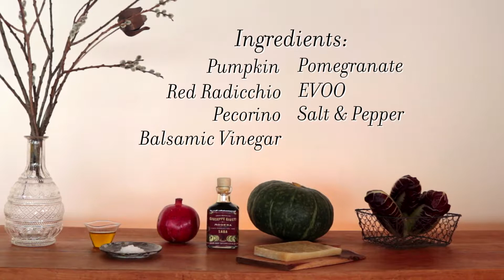Pumpkin and Radicchio Salad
Ingredients
½ a Pumpkin
3 bunches red radicchio
1 Pomegranate
¼ lb Pecorino cheese
4 tbsp. Pumpkin seeds
A few pinches of Salt and pepper
3 tbsp. EVOO
2 tbsp. Balsamic vinegar

Directions:
Clean the center of the pumpkin discarding the seeds. Sprinkle with salt and pepper and bake the half pumpkin for about 40 minutes, or until cooked at 400°F.
Once cooked, let cool and start prepping the rest of the salad. In a large bowl: chop the radicchio, cut the pomegranate in half and with the help of a wooden spoon extract the seeds by hitting the fruit skin side up. Crumble the pecorino and sprinkle with the seeds. Add the pumpkin broken into smaller pieces (with or without skin, as you prefer). Dress with salt, pepper, evoo and balsamic vinegar.